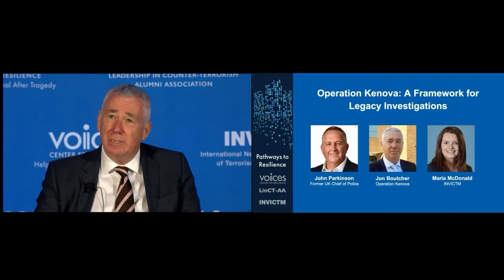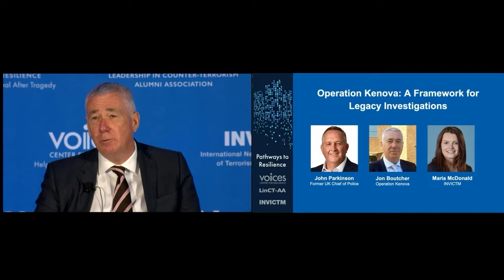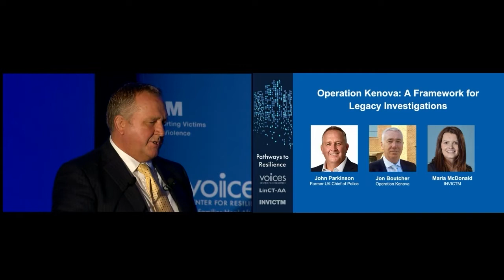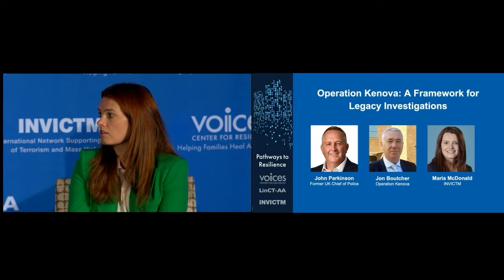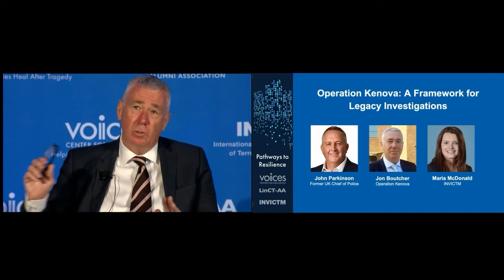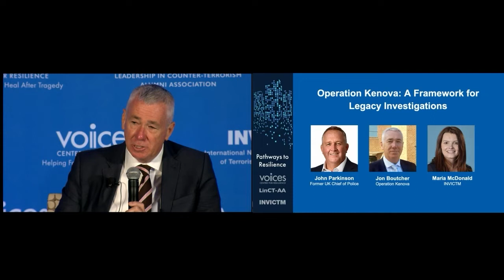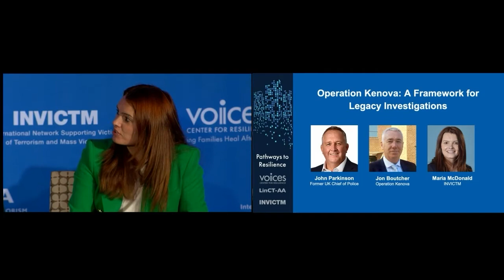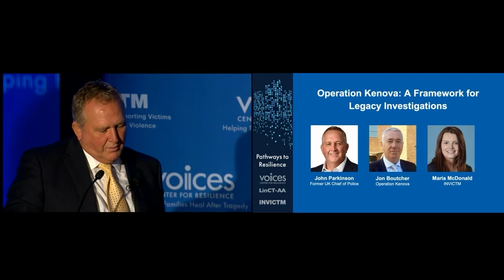Operation Kenova: A Framework for Legacy Investigations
Panelists discuss Operation Kenova, an investigation into alleged states' agents in Northern Ireland. From the onset, the leadership established a framework that integrated a victim centered approach in all aspects of the investigation, setting best practices for legacy investigations.